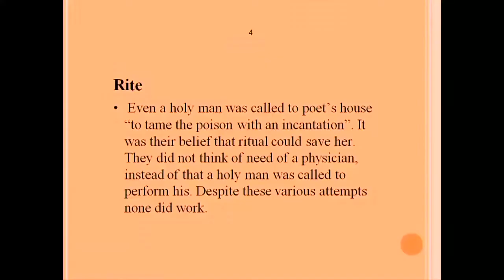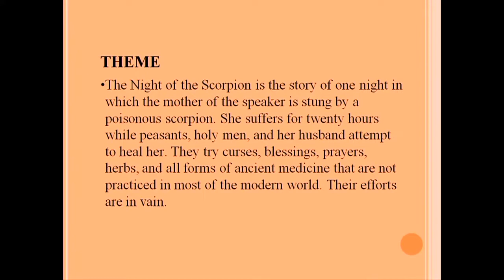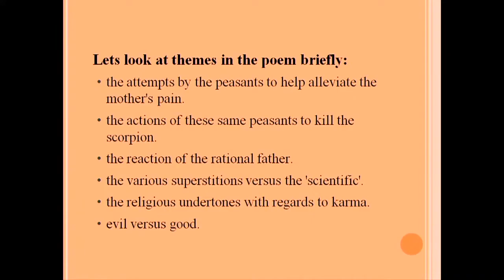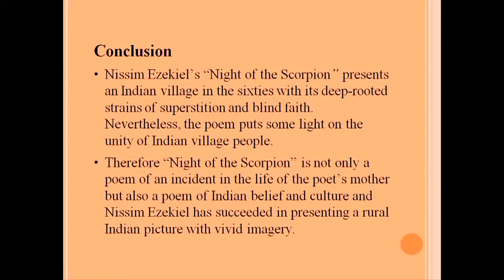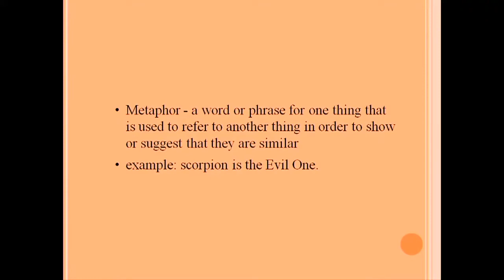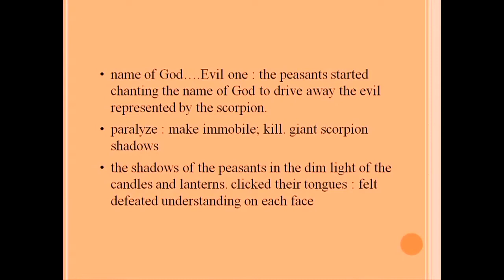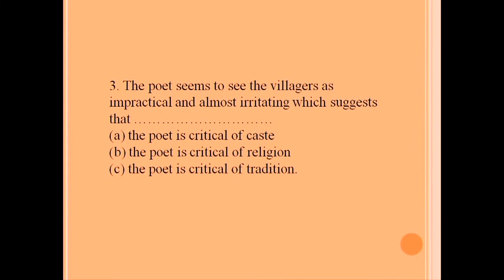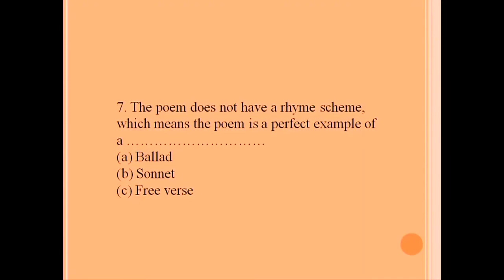lesson 18 : Night of the Scorpion Part 02